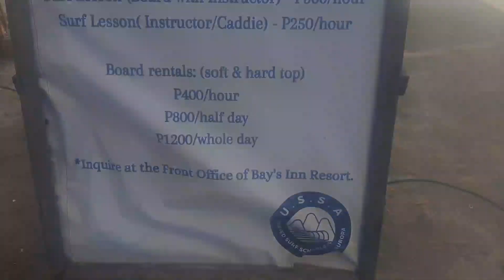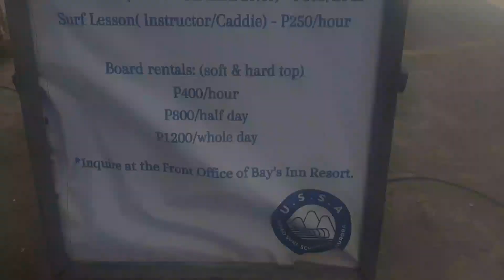Exploring Baler | Nell Chua